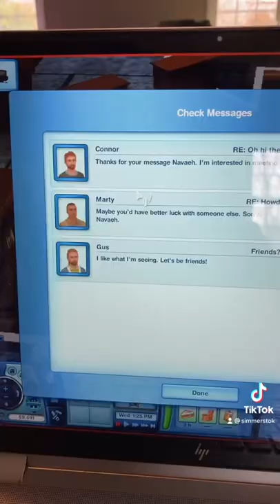Reasons The Sims 3 is Better Than The Sims 4!